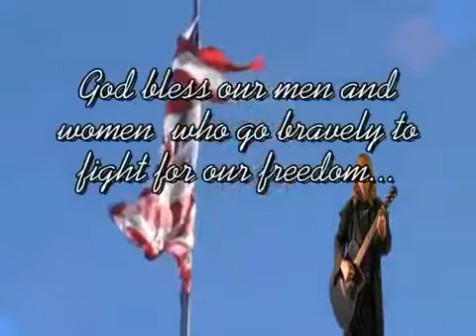American Patriot Sings His Heart I Know You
Joe is an American Patriot singing his heart out for America in this Great Music Video Dedicated to all the Men and Women in the Armed Forces. Show your support for Joe and the entire Patriot movement by going to his Web Site and Ordering a Copy of his New CD. Times tough let Joe know you to care about these causes on YouTube Insidethe222 Channel or his web site JOE VANLOON

MUSIC VIDEO OF I KNOW YOU BY JOE VANLOON